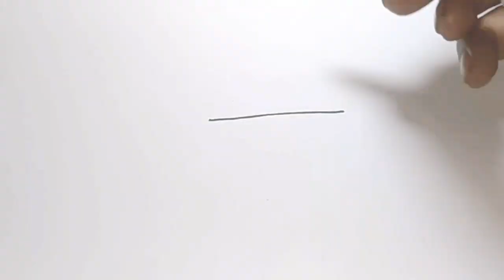Belajar Menggambar dan Mewarnai Tayo Bus Kecil Ace Penyelamatan Luar Angkasa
Cara Menggambar dan Mewarnani tayo bus kecil ace si mobil super canggih untuk anak-anak.